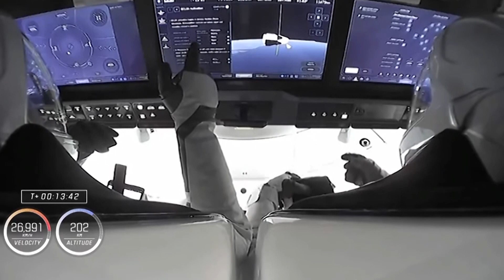SpaceX launches 'Crew 4' astronauts to ISS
Four astronauts including a medical doctor-turned-spacewalker and a geologist specializing in Martian landslides were launched into orbit by Elon Musk’s SpaceX and are now en route to the International Space Station for NASA